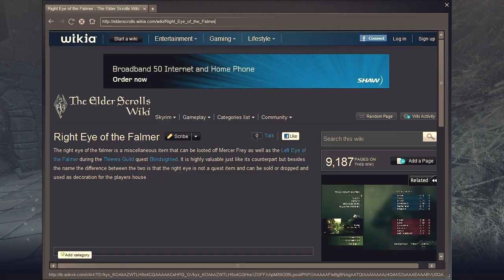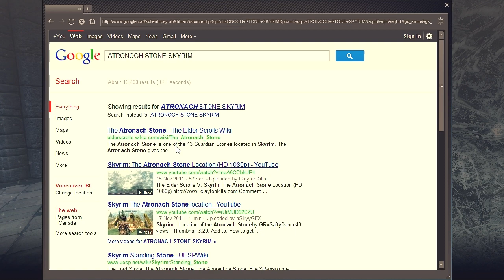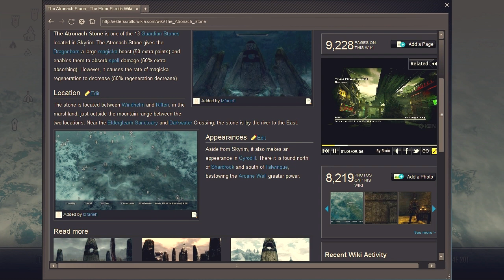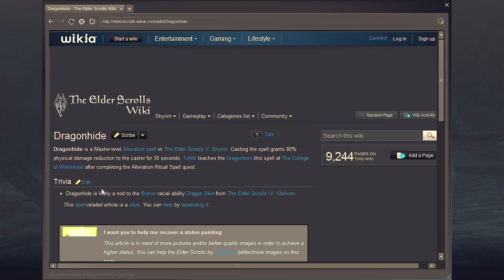Let's Play Skyrim - Part 59 [MAGE & BLIND]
We learn something we already knew about call of duty players.